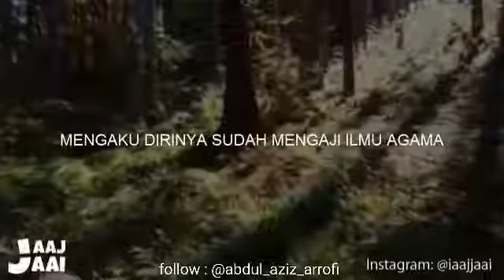VIDEO INSTAGRAM ISLAM - PLAYBOY MODUS ALIM